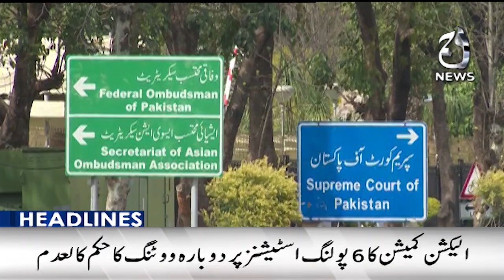Preparations to make gas more expensive - 12 PM Headlines - Aaj News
Headlines 12 PM - Preparations to make gas more expensive - 18 March, 2024  - Aaj News

Spot Light With Munizae Jahangir:
shorturl.at/gwFU6